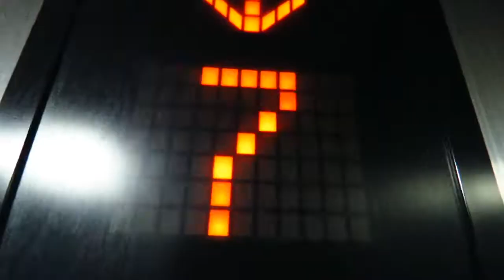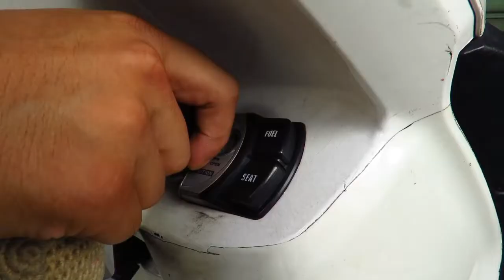Reckon you would be able to navigate Saigon ? Alex does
We decided to take a cruise around Saigon and see where we end up, its a really beautiful green city. I have never seen so many plants and green in a city